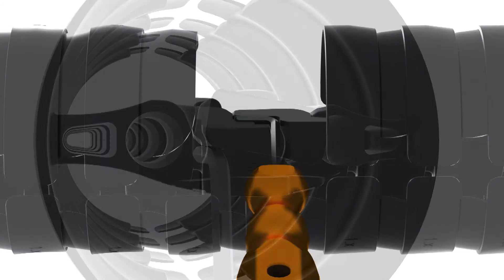triflex® TRE.B multi-axis cable carrier assembly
This clip provides an overview of how to assemble and disassemble a triflex® TRE.B multi-axis cable carrier.

Questions?  Need to discuss a project?